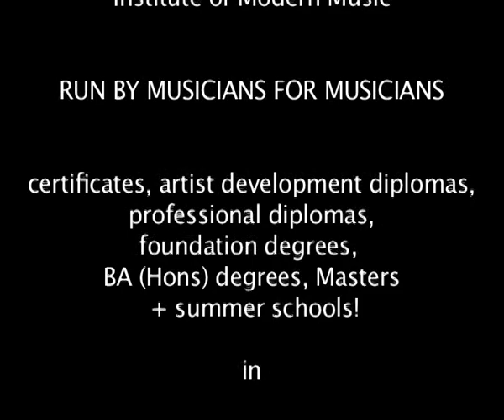Giles Martin visits BIMM Brighton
Producer Giles Martin, son of the Beatles producer Sir George Martin. Giles visited BIMM East to talk to musicians about production, song arranging, recording.  He finished the session reviewing BIMM artists demos.